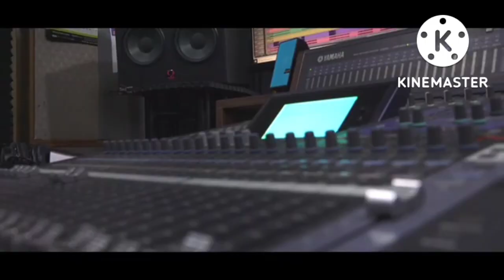nepali mix dj song bidur ram thami